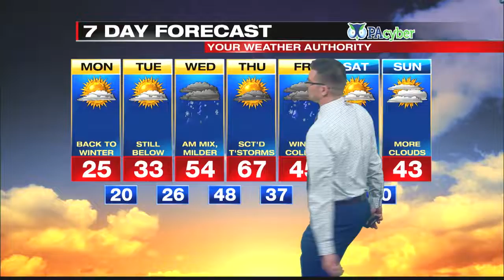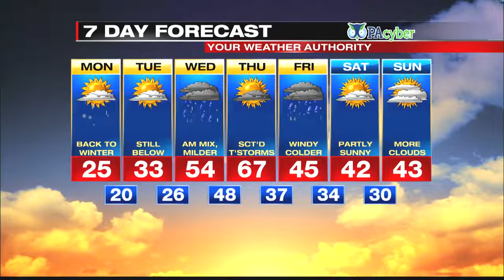Digital Exclusive Lake Shore Forecast